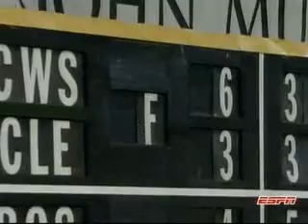090630 倪福德 MLB大聯盟初登板第二局投球